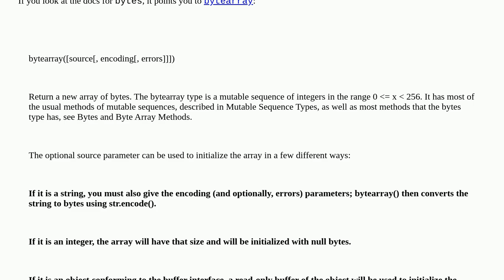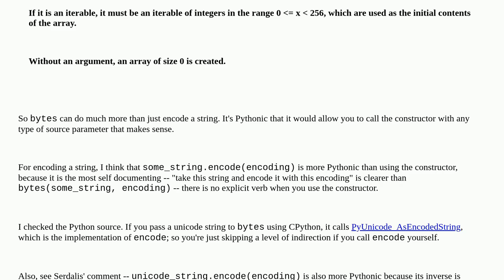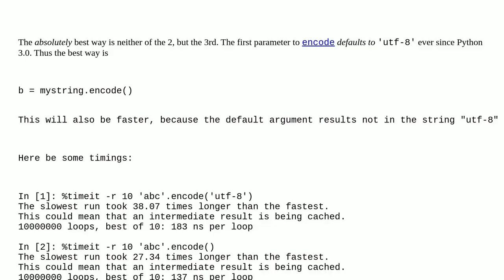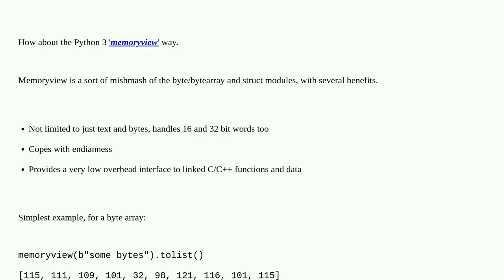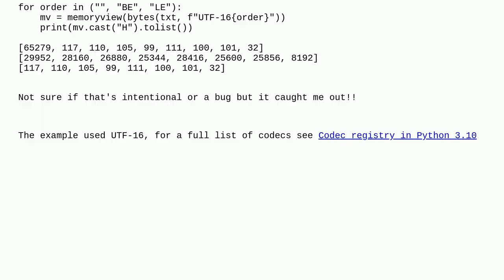Best way to convert string to bytes in Python 3?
A special thanks goes out to the community

  python-3.x string python character-encoding